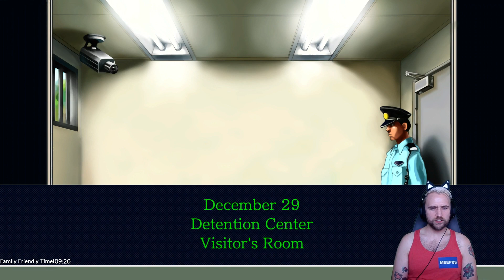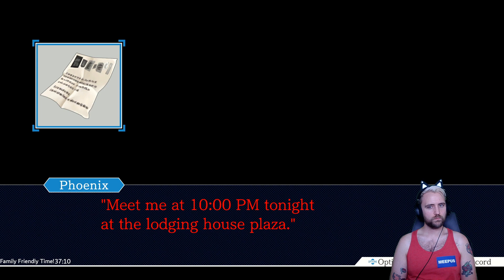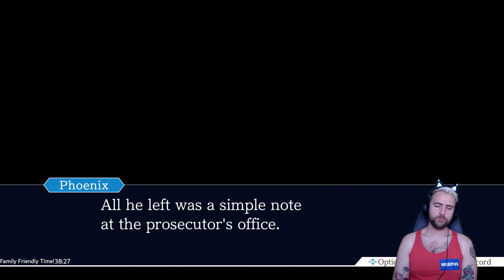Let's Play Wright The Ace Attorney: Justice For All Part 14!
Tangents didn't stop us for once as the clock inches closer to clown makeup... -- Watch live